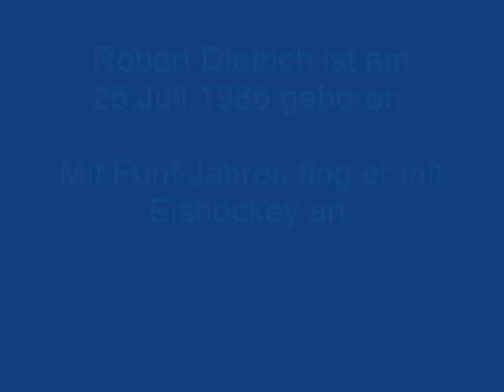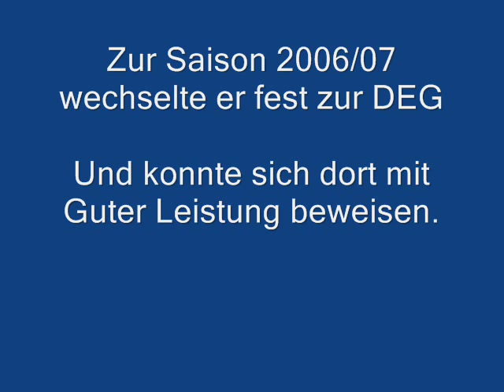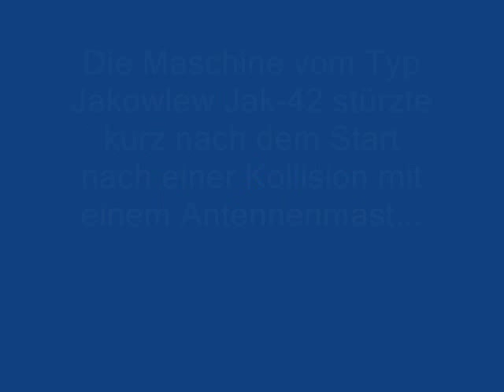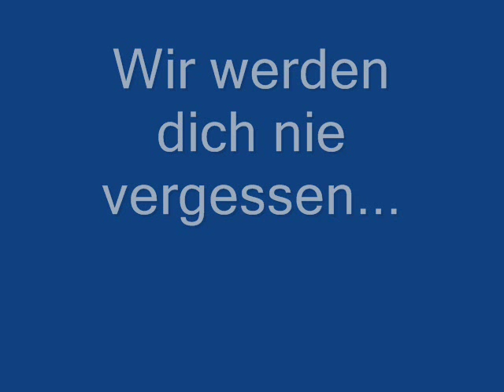Robert Dietrich ... Ruhe in Frieden :(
Ein Video zu ehren von Robert Dietrich

Mein Beileid an seine Familie und Freunde...

Wir vergessen dich nie...